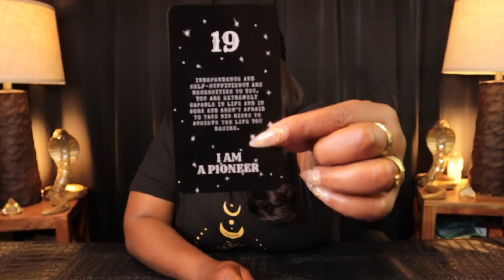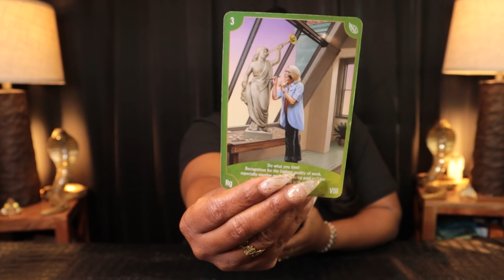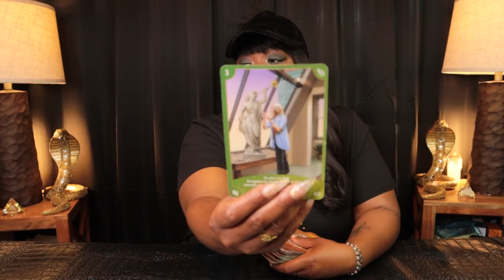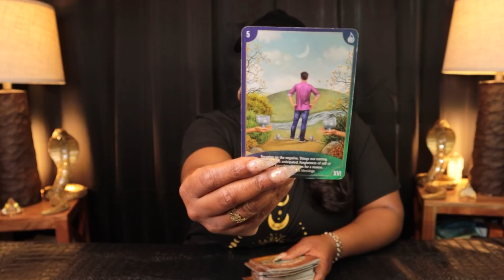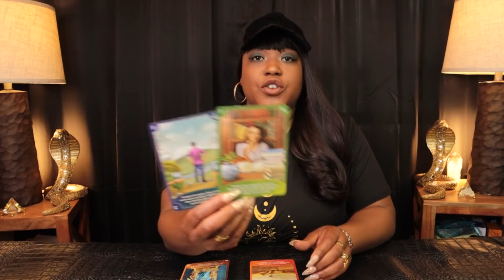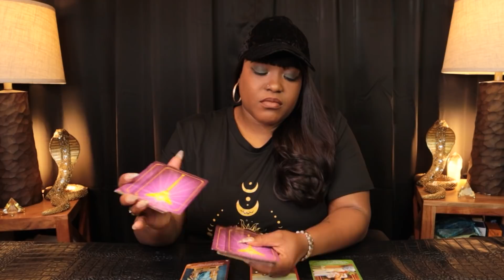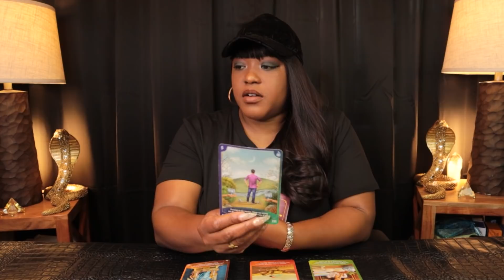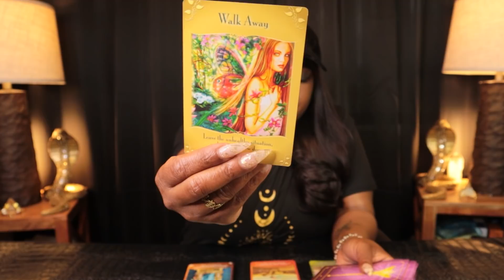AQUARIUS - "When You Least Expect It This Will Happen For YOU" APRIL 1st-7th Weekly Tarot Reading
AQUARIUS | APRIL 1-7 | Weekly Tarot Reading